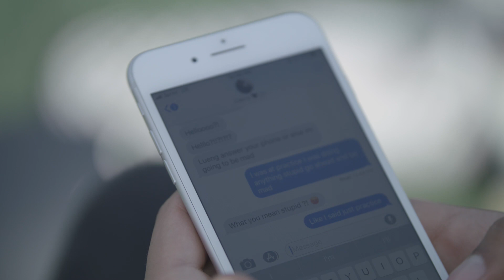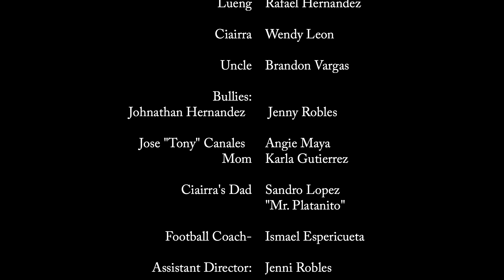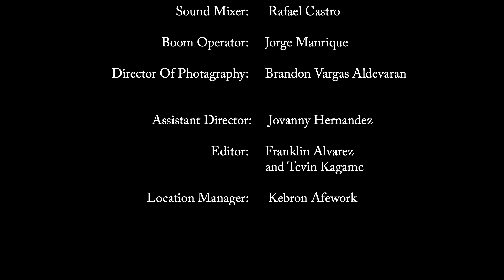The Love of Football (HS Audience Only)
Del Mar High School
Campbell Union School District
*May only be suitable for high school audiences or older.